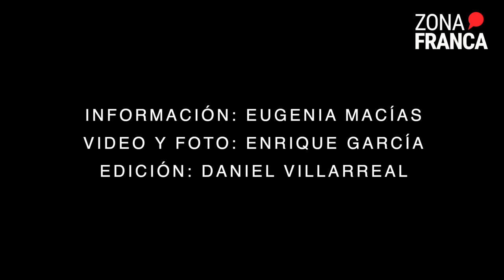Con amparos, logra abogado permisos para uso lúdico de marihuana en León